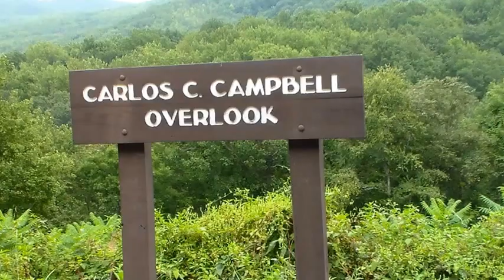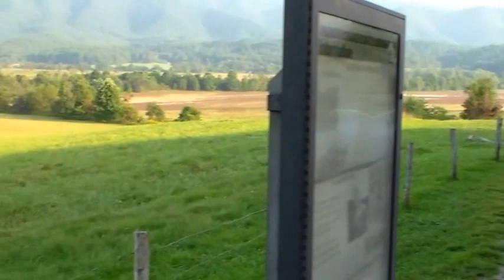Cades Cove - Gatlinburg, Tennessee